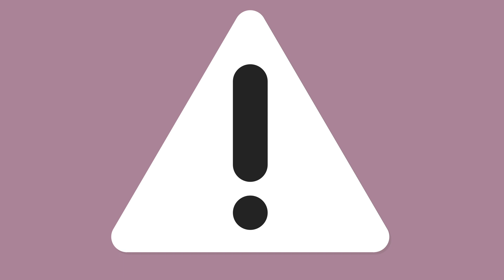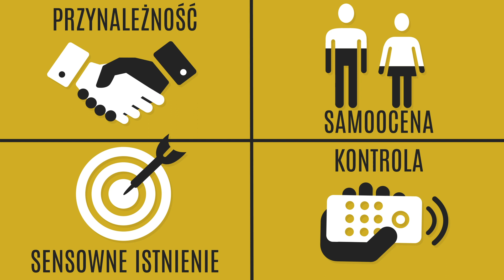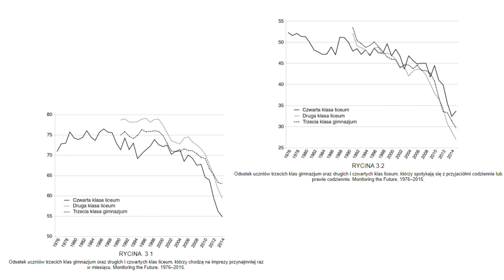Co niszczy przyjaźń i związki? PHUBBING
PHUBBING